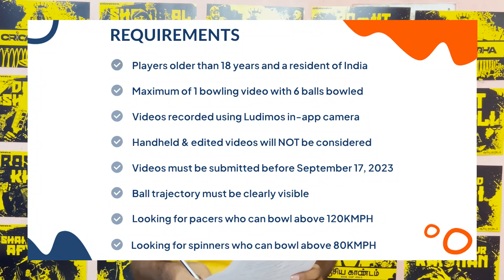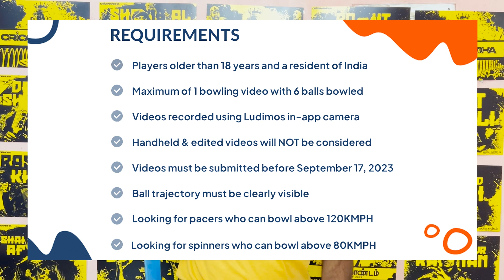Netherlands Net Bowlers Hunt (Fast bowlers & Spinners) செய்ய வேண்டியது என்ன? World Cup 2023